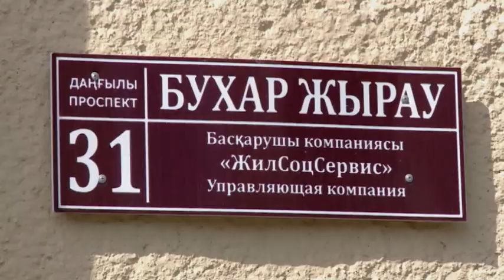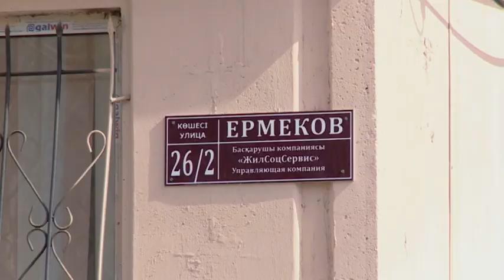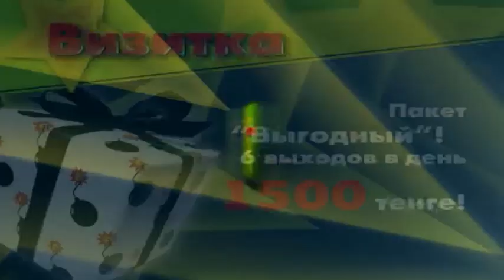Рекламный блок (5 канал Караганда, 01.12.2018)